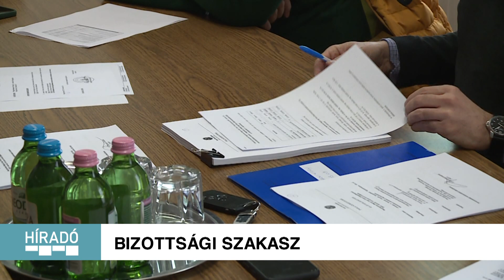Kanizsa TV- Híradó - Bizottsági szakasz